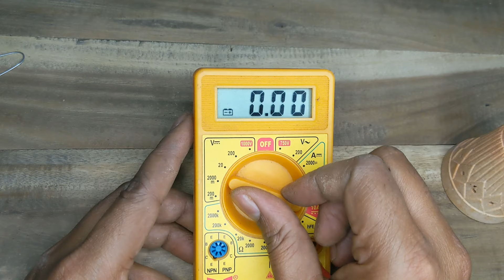DIY Room heater making idea💡| best room heater for winter | room heater experiment